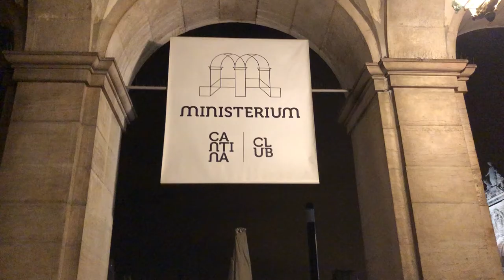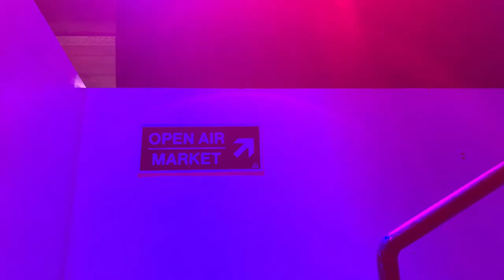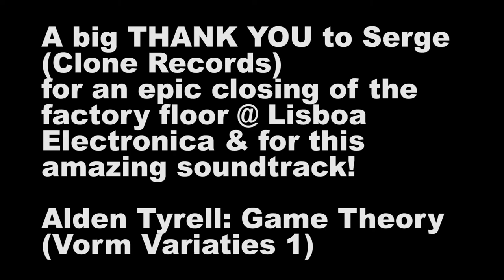LISBOA ELECTRONICA | Raverglueck VLog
On our global techno festival journey, LISBOA ELECTRONICA in Lisbon was our #2 out of 50. At several venues we did not only enjoy the techno music and got to know great people, they also offered super interesting lectures together with the Red Bull Music Academy.

VENUES:
Lectures Day 1+2: Capitólio
Music Day 2: Ministerium
Music Day 3+4: LX Factory